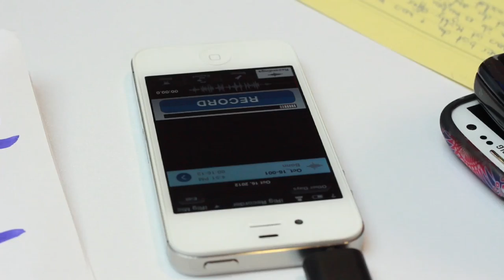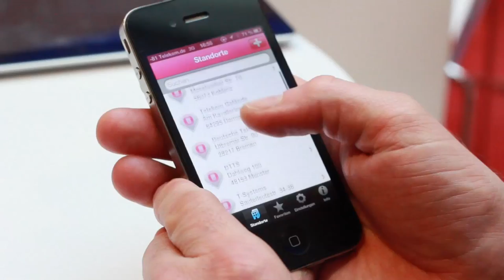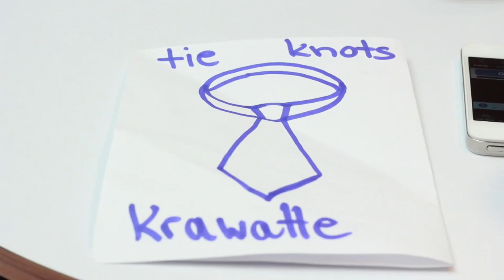Mr. MightyOffice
Dies ist der erste poTcast aus der Reihe "Wer bin ich und was mache ich bei der Deutschen Telekom".

This is the first poTcast in a serial called "Who am I and what do I do at Deutsche Telekom".

Heute stellen wir euch den Kollegen Alexander de Greiff vor, der eine App privat entwickelt hat, die für den Großkunden als Service genutzt werden kann.

Bitte berücksichtigt, dass dies kein offizielles Video der Deutschen Telekom ist, sondern ein Privatbeitrag.

Please be aware that this is no official video of Deutsche Telekom, but a private contribution.